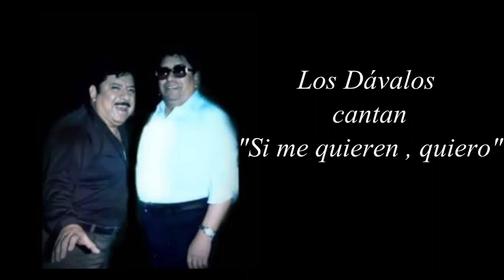Los Dávalos - Si me quieren quiero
" Los Dávalos " nos regalan  en  ésta oportunidad un bonito tema del recuerdo que sonó mucho en sus  ecxelentes voces ,  " Si me quieren , quiero "  Recopilación de V.Martinez  sello  Sono Radio  ,  un precioso triste con fuga  de Huayno  , en el personalísimo estilo de éstos renombrados  cantantes  Arequipeños, disfrútenlo.